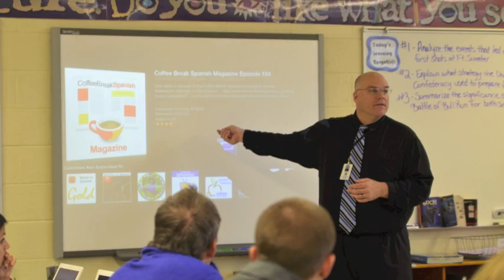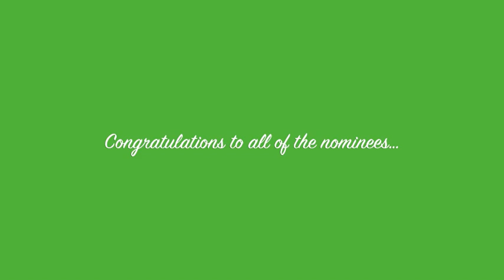District 58 Education Foundation 2013 Distinguished Service Awards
Nearly 200 District 58 staff, students and parents attended the District 58 Education Foundation's Distinguished Service Awards ceremony at Ashyana Banquets April 25 to honor a record 20 nominees with a variety of job titles and responsibilities. The event kicked off with a slide show featuring photos of each of the nominees.